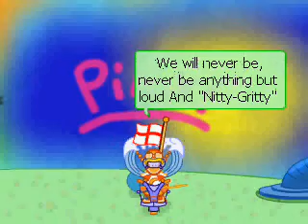Chobots music pink ryg!.wmv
(Goodbye chobots, a memory video!) A CMV by drybones999 productions! :D